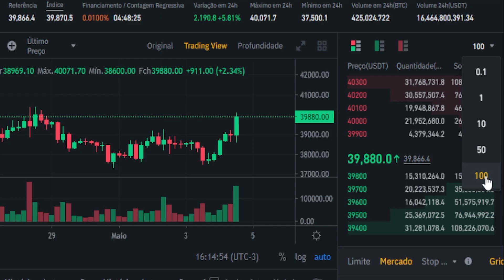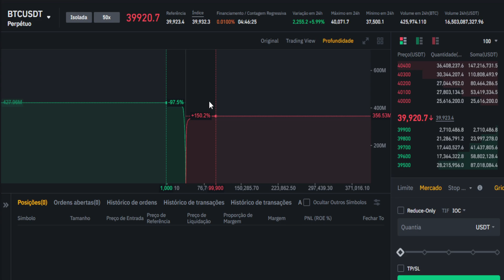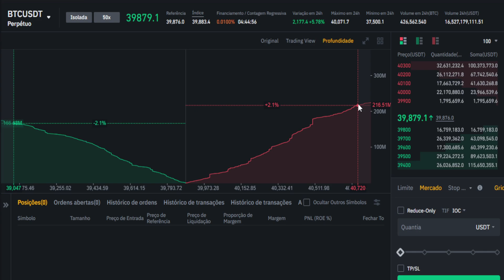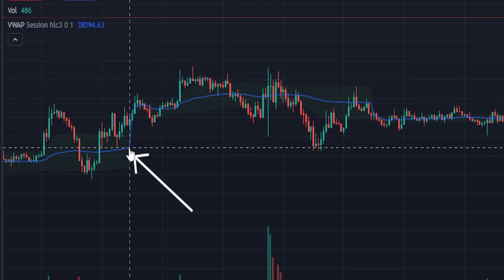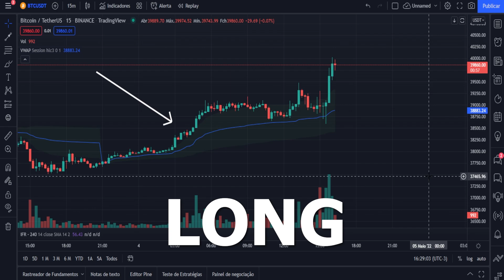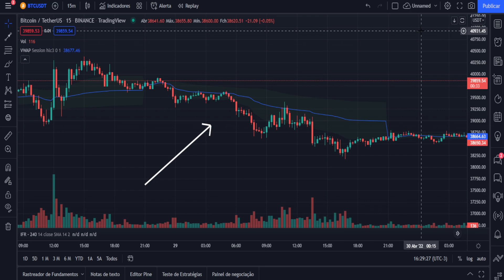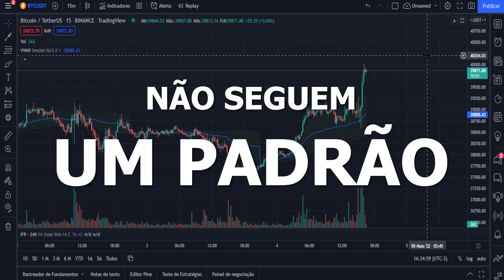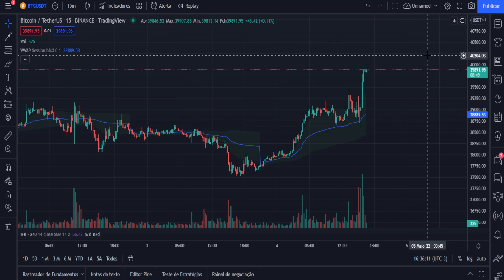Estratégia Order Book | VWAP Criptomoedas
🔥 Ganhe descontos em taxas e bônus exclusivos de até R$ 10.000 abrindo a sua conta e utilizando a Bybit:

Nesse vídeo eu mostro como ler o ORDER BOOK, ou livro de ordens da BINANCE FUTURES.
Através das informações de onde estão as ordens de preço das criptomoedas, podemos tomar melhores decisões de entrada para nosso DAY TRADE.
Mostro a ligação da profundidade com a VWAP, uma média de volume sobre o preço das criptomoedas, que mostra de forma gráfica, os melhores pontos de suporte e resistência para o preço das criptomoedas.
Mostro uma estratégia para criptomoedas baseada no GAP formado pela VWAP e como podemos ganhar dinheiro operando day trade de criptomoedas nessas situações.

Assuntos relacionados no vídeo:

estratégia order book
vwap criptomoedas
estratégia criptomoedas